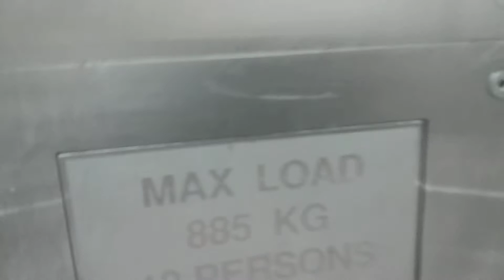Block 20 Jalan Tenteram Fujitec Elevator Lift C